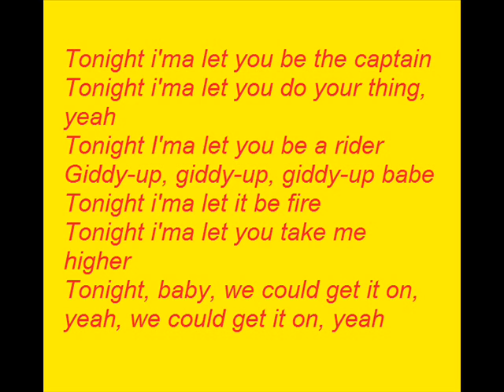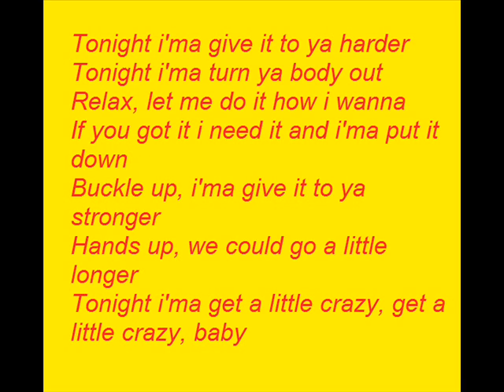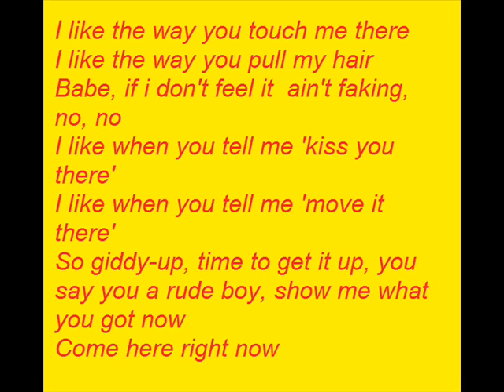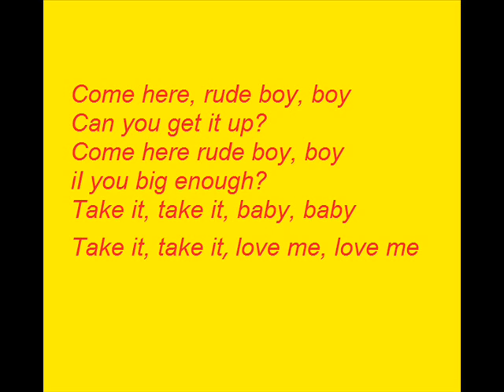Rihanna - Rude boy (with lyrics on screen)